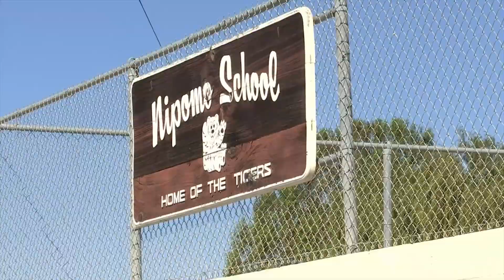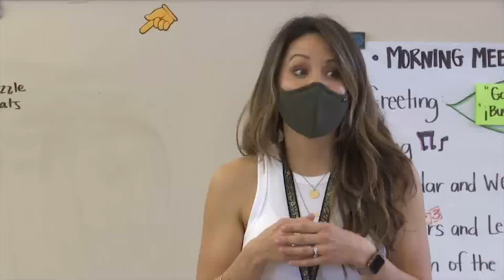Some Lucia Mar Unified School District students return to in-person learning after 11 months